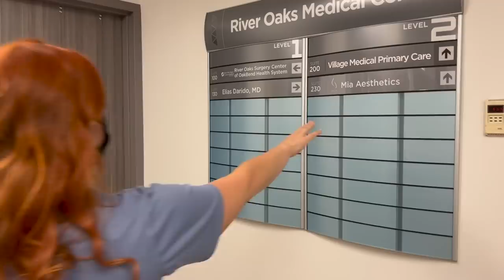Tummy Tuck Journey | Mia Aesthetics Dr. Sarcia | Loose Skin After Weight Loss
My tummy tuck is scheduled for April 26th with Dr. Sarcia at Mia Aesthetics Houston. Loose skin after losing over 100 pounds is a part of the journey. Now I'm ready for part 2 of the journey!

Please please leave me comments on things that you or someone you know used post surgery.

If you would like to donate towards the pain medicine you can do so here.